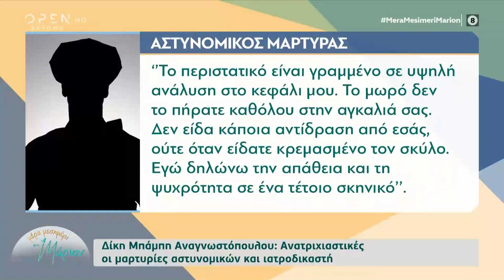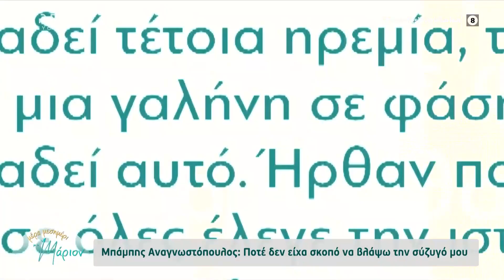Μπάμπης Αναγνωστόπουλος: Προσπαθεί να κερδίσει ελαφρυντικά και να σπάσει τα ισόβια | OPEN TV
Χρήστος Βαρδίκος-μάρτυρας: Δεν θα φύγει ποτέ η εικόνα με το μωρό στο κρεβάτι.